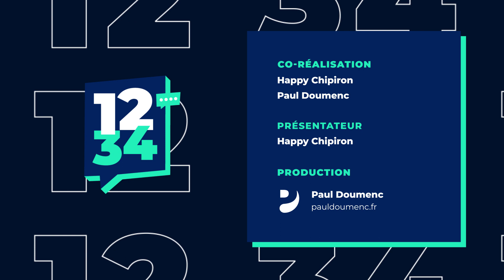LE 12 34 #3 - Kyllian Guerin | L'étoile montante du surf français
Voici le 3ème épisode du 12 34 avec Kyllian Guerin !

N'oubliez pas de trouver Biggie et mettre son emplacement dans les commentaires, une personne sera tirée au sort pour gagner un cadeau.

0:00 Introduction
0:19 Le portrait
0:44 La découverte
13:18 Le jeu
17:31 Le croustillant de poulet

Dites-nous qui vous voulez voir dans le prochain épisode !

A bientôt pour le prochain épisode du 12 34 ✌